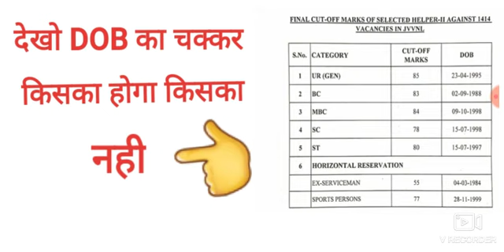jvvnl helper 2 final cut off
Result